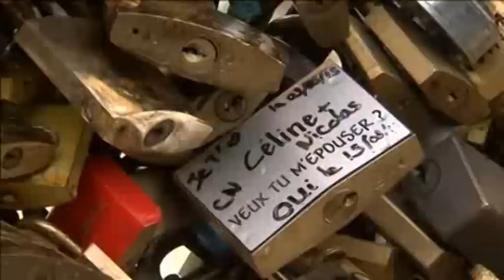Celebrating Valentines Day in Paris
Love-struck couples were treated to Valentine's Day celebrations in Paris on Friday (February 14) as dozens of heart-shaped balloons were let loose in front of the Pyramid of the Louvre Museum.

A kiss flash mob also took place at 14.14pm, as members of the public were encouraged to embrace anyone and everyone.

The flash mob was organised at the occasion of the launch of Wikilove.com, an encyclopaedia dedicated to love.

Its founder and organiser of the flash mob Alexis de Maud'huy said anyone could take part, even pets.

"The idea is so that everyone can make a display of affection, a public display of affection, it can be a hug, it can be a French kiss, it can be whatever you love and to whoever you love. So if you like your Chihuahua, if you love your grandmother, you can just come here because every kind of love should be respected," he said.

Participant Genevieve Cartier who had come with her sister said she was not fussy about who she kissed.

"Anyone. We love everybody. And then meet Facebook friends because we have quite a few so we're trying to find them, and then give them a big kiss," she said.

Red roses were also handed out to passers-by at the event.

At the Pont des Arts, meanwhile, love-struck couples fastened padlocks engraved with their initials to the railings of the bridge.

Couple Sarah Fish and Rob McDavid had travelled from London to spend the weekend in Paris, and took part in the tradition which has been occurring for years.

"We figured cliche is good sometimes, came down to do the regular Valentine's Day thing while we're there," said Sarah.

On Valentine's Day 2013, Parisian officials swooped in to remove the mass of padlocks.

The sheer weight of metal tempts thieves who remove them using wire cutters, causing structural damage as they work.

One year on, however, the bridge was once again smothered by the romantic tokens.